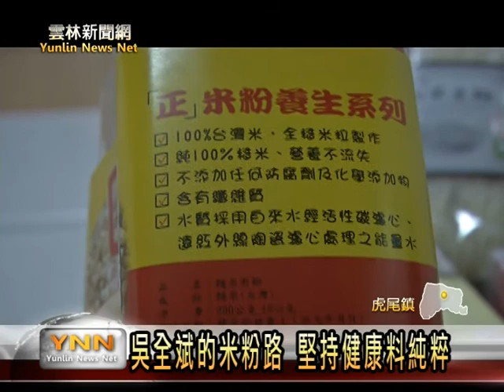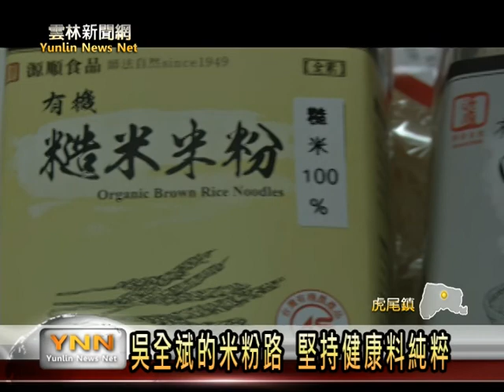雲林新聞網-吳全斌的米粉路 堅持健康料純粹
最近米粉的成份和品牌問題，在新聞上鬧得沸沸揚揚，業者頭疼，消費者也霧裡看花，但是在虎尾，已經用純米做米粉超過六年的業者吳全斌，卻沒有這些問題，因為他想讓消費者吃到健康，所以從原料的選擇，到製造過程，都是以安全和純天然為主，雖然製造時間最多出五六個小時，價格也比一般多出四五倍，但是消費者的詢問度和購買率，卻是有增無減。